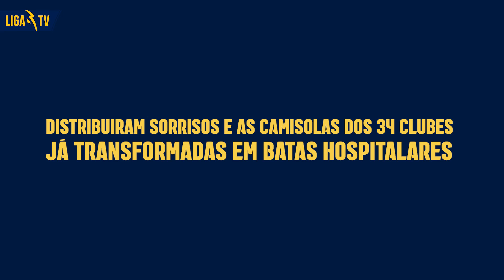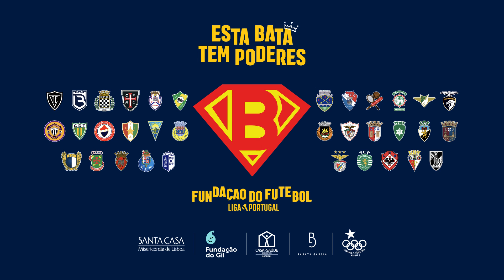O Poder das Batas chegou ao Algarve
Rui Gomes, Paulo Estrela (Portimonense), Vasco Faísca e Fabrício Isidoro (Farense) não faltaram à chamada e distribuíram alegria no Hospital de Faro.